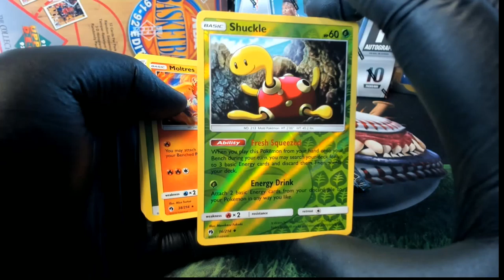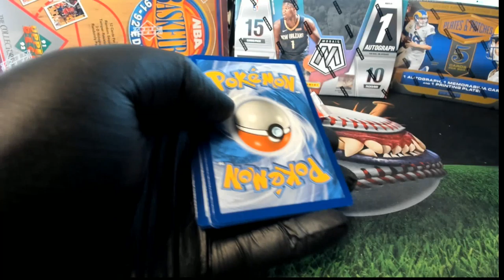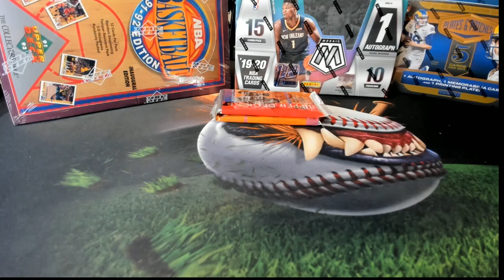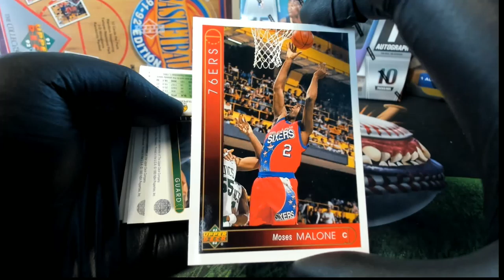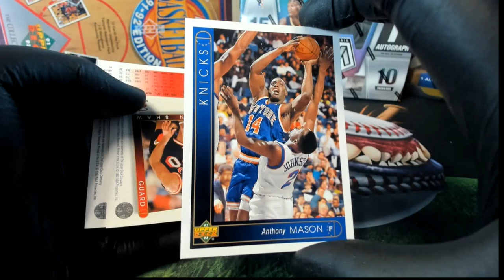PACK RIPS FOR ROBERT M & MICHAEL M